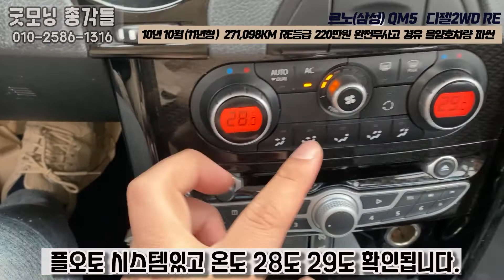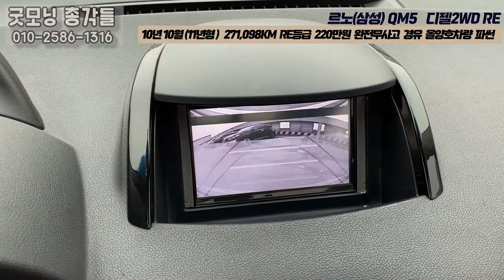중고차구매할때 주의점 2가지, 3년타도 감각이 안되는 suv중고차 qm5가 요즘 인기있는 이유 ?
NAVER 카페 가입하신 분만 정회원특혜 - 구매후 1년 OR 1만킬로 무료 보증
네이버 카페 회원가입필수!

3년타도 20만원 감각되는 차량.
이런차도 있습니다.
SUV명품 qm5
판매중입니다.